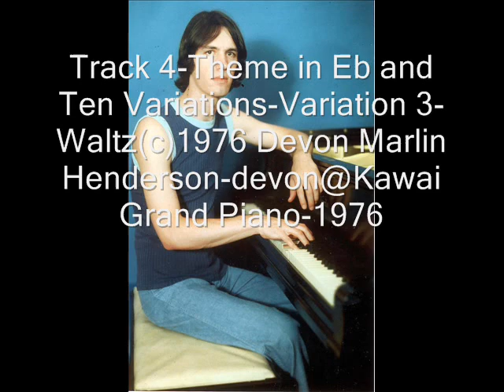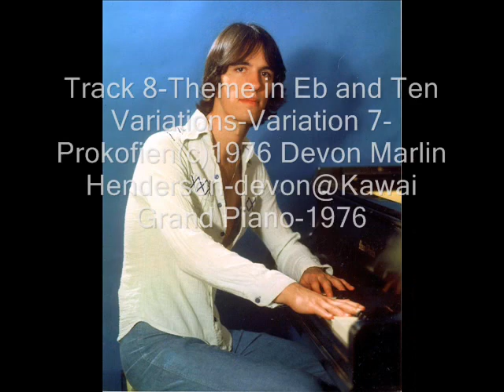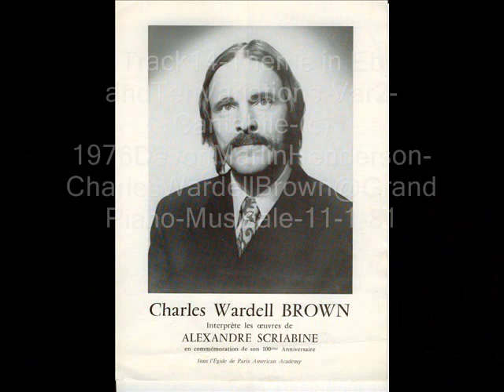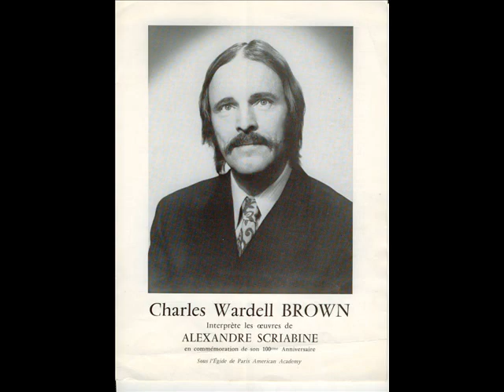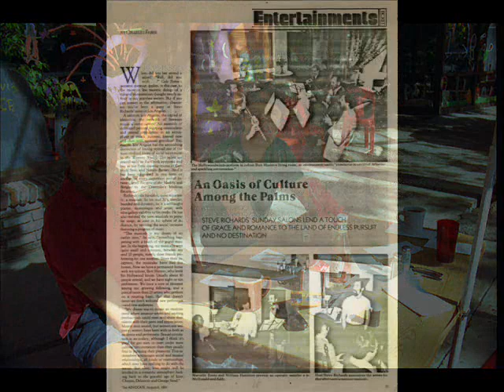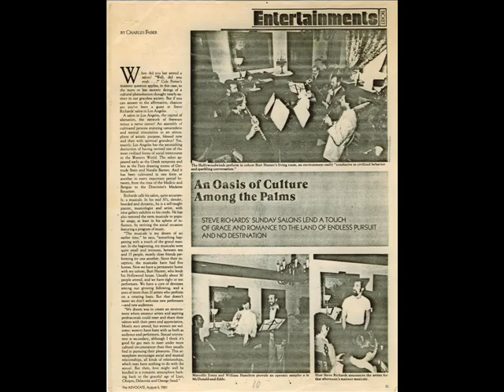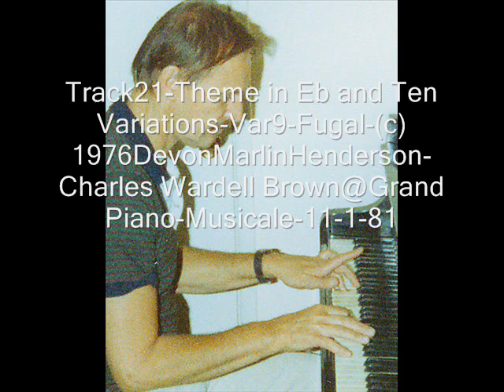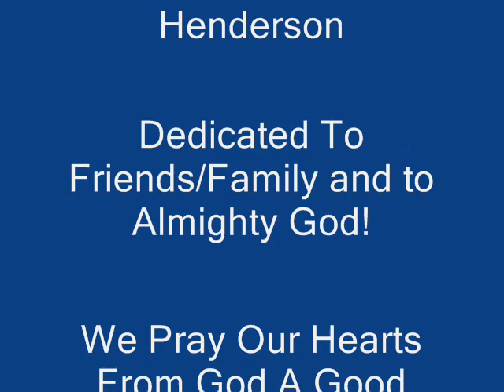Theme inEb&10Variations PlayedBy DevonMarlinHenderson/CharlesWardellBrown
Track 1-Theme in Eb and Ten Variations(c)1976 Devon Marlin Henderson-devon@Kawai Grand Piano-1976-Santa Monica,California (many Edits!)Theme/Track 2- Variation 1/Track 3-V2-Cantabile/Track 4-V3-Waltz/Track 5-V4-March/Track 6-V5-Chorale/Track 7-V6-Lisztian/Track 8-V7-Prokofien/Track 9-V8-Espressivo/Track 10-V9-Fugal &Track 11--V10-Griegian&Ravelian.Dedicated To Edward Serephino Catalano.
Charles Wardell Brown Plays Henderson:Theme And Ten Variations-Opus 20-Track 12-Theme/Track 13-Variation 1/Track 14-V2-Cantabile/Track 15-V3-Waltz/Track 16-V4-March/Track 17-V5-Chorale/Track 18-V6-Lisztian/Track 19-V7-Prokofien/Track 20-V8-Espressivo/Track 21--V9-Fugal/ & Track 22-V10-Griegian&Ravelian."Live"@Musicale in Hollywood,California-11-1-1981.Cassette tape masters-devon-engineer to Cd-2000 and to Mp3s fro SlideShowVideo(c)2019 Devon Marlin Henderson.